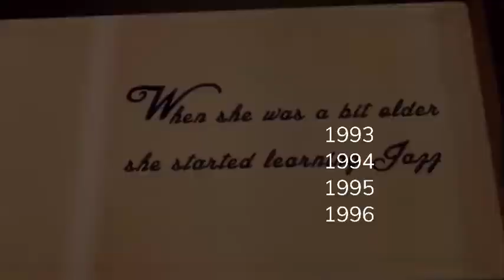Emma Watkins Lady in 2003 Present